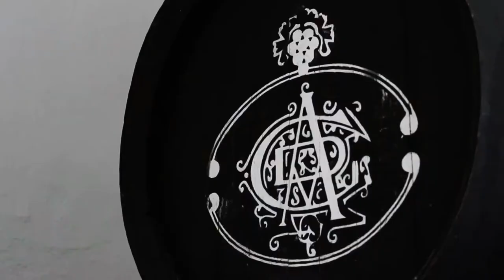Trailer 2 "V Encuentro de Poesía de Puente Genil" 2017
Trailer audiovisual del evento "V Encuentro de poesía de Puente Genil" en memoria del poeta Ricardo Molina

Dirección : Santiago Cejas
Producción : Digging Dog Studios
Colabora : Asociación Cultural Poética
Música : David Montañes -  Nocturna en do menor Op 48 Nº 1 "Chopin"